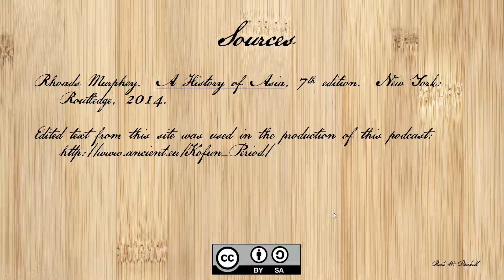Japan: Kofun Period